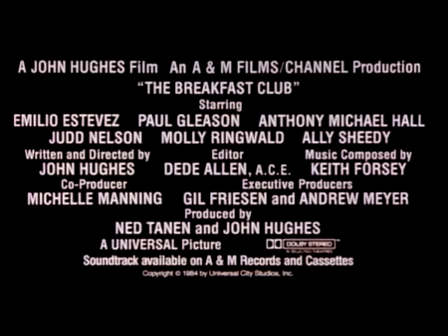The Breakfast Club 1985 Trailer